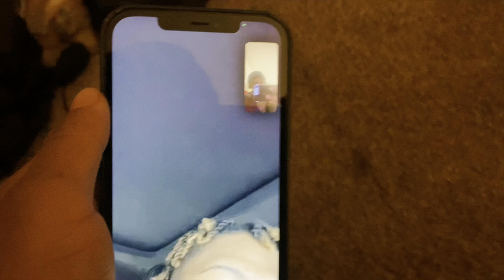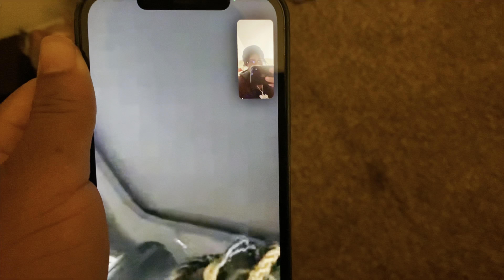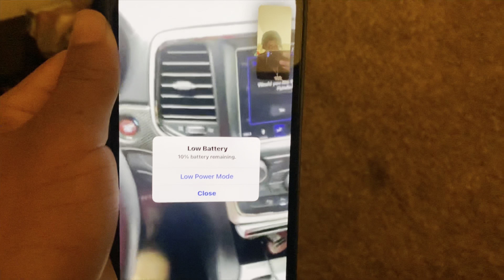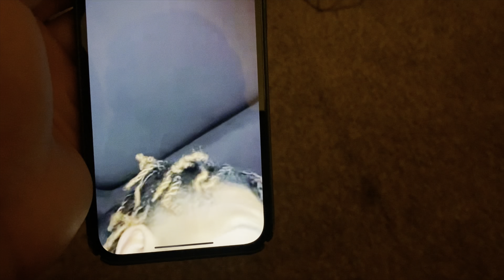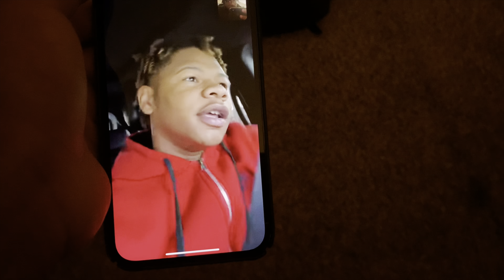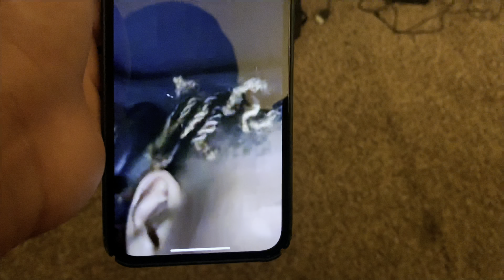How My Thanksgiving Went👀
Follow Taegoape🦍